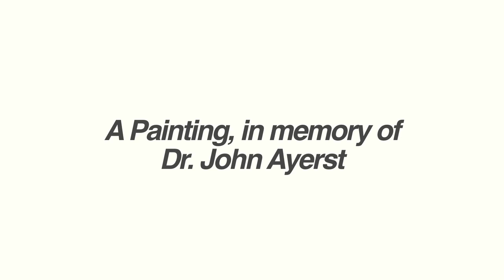A Painting For John Ayerst - Timelapse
Beatrice Shilton paints a canvas on behalf of optometrist Dr. John Ayerst, who recently passed away.

Filmed and Edited by Justin Hayes